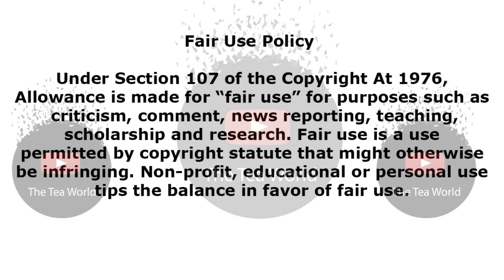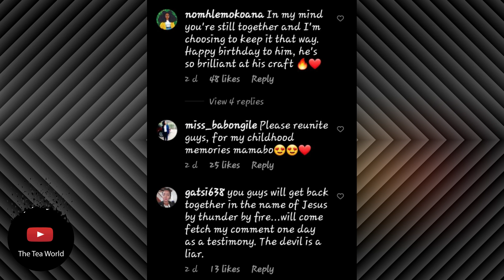Fans Beg Mona Monyane To Go Back To Her ex Husband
Fans think Mona should geot back with her ex-husband.
When you are a celebrity there is no such thing as personal life or private business and I guess that is the price you pay to get the fame and fortune.
Actress Mona Monyane popularly known for her role as Dr. Nthabeleng Molapo on Muvhang